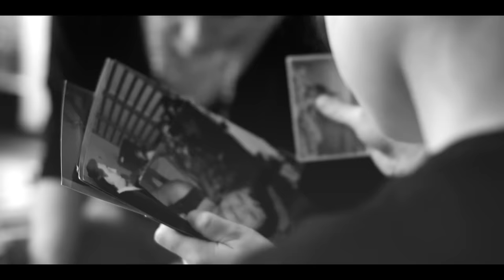Ania Karwan - Dzięki Tobie [Official Music Video]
„Ta piosenka to hołd dla mojej mamy, ale gdzieś pod spodem poruszam też duży, społeczny, wciąż ukrywany problem jakim jest depresja i stany lękowe. W tym utworze opisuję, co czuję kiedy spływa na mnie fala niepokoju. Dlaczego zdecydowałam się na teledysk? Żeby pokazać moim fanom, że i ja wciąż się czasem boję. Zwłaszcza teraz, kiedy nasze jutro stało się jeszcze bardziej niepewne niż zwykle. W teledysku pokazałam relacje z moją córką, dzięki której chce mi się mocniej i bardziej kochać i żyć, moją mamę dzięki której umiem to robić i siebie - tę zwyczajną kobietę, której troski nie różnią się od Waszych. Tym nieplanowanym singlem wychodzę do Was, żebyście pamiętali, że „nic co złe nie musi wiecznie trwać” i jestem w tym razem z Wami.” Ania

Muzyka: Ania Karwan, Bogdan Kondracki, Tomasz Świerk
Tekst: Karolina Kozak, Ania Karwan
Producent: Bogdan Kondracki
mastering: Piotr Łukaszewski (Custom34 Studio)

Wydawca: 2trackrecords

Reżyseria: Ania Karwan
Scenariusz: Ania Karwan
Operator: Błażej Szychowski
Produkcja: Błażej Szychowski
Montaż: Błażej Szychowski
Korekcja barwna: Błażej Szychowski
Producent Wykonawczy: Izabela Biernat 7Management

Wystąpili:
Ania Karwan
Oliwia Zielińska

Specjalne podziękowania dla Błażeja Szychowskiego, za wsparcie, talent i nieocenioną pomoc.

Singiel „Dzięki Tobie” pochodzi z debiutanckiej płyty Ani Karwan, zatytułowanej „Ania Karwan” (premiera 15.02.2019 r.)

Dystrybucja: Warner Music Poland